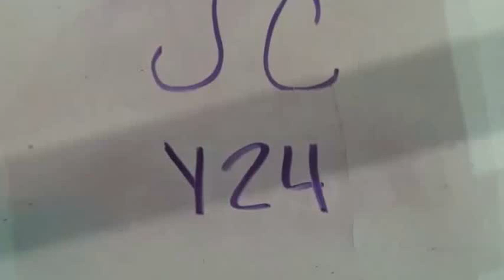JC Y 24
Lot 71 New Frontier Rodeo 6th Annual Production Sale Mar. 16th